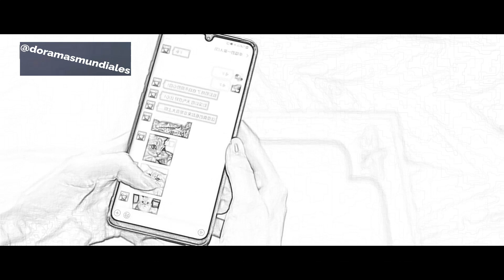Falling Into Your Smile en ESPAÑOL Tong Yao tiene habitación rosa en ZGDX XU KAI CHENG XIAO 你微笑时很美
Falling Into Your Smile en ESPAÑOL subtitulado ,  Fatty prepara una habitación rosa preciosa a Tong Yao y a su gatito Da Bing en el campamento base de ZGDX .

 Cheng Xiao 你微笑时很美

 Cheng Xiao es Tong Yao (Smiling)